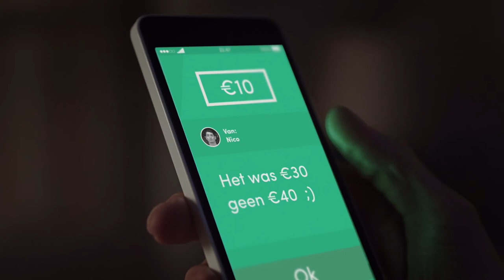Payconiq (2017)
Commercial for PAYCONIQ in 2017.
Casting by Le Quartier.

Belgium-based casting & talent agency for film, radio & television.